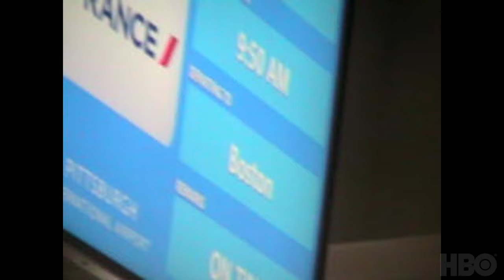Sam Jay: Salute Me or Shoot Me | Official Trailer | HBO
Sam Jay gets me. There’s nothing I care about every day.

SamJay: Salute Me or Shoot Me premieres September 23 on @streamonmax.